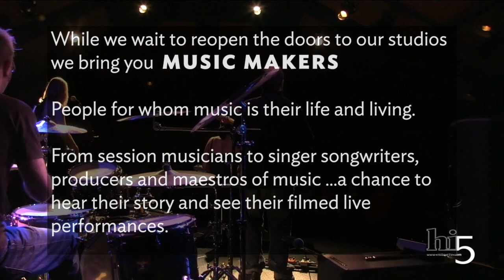Chrissy Gardner, Singer Songwriter Pianist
One of the founders of Broken Umbrella Theatre in New Haven, the release of 2 stunning albums, and a must see and hear performer singer songwriter in the New Haven music scene, Chrissy chats via Zoom with Westport Library's Media Studios Producer David Bibbey - about her path to her music, how she approaches songwriting leading to a sneak peak of live filmed performances of two of her originals 'Little Guys' and 'Little Lady'.   Magical.  and...check out